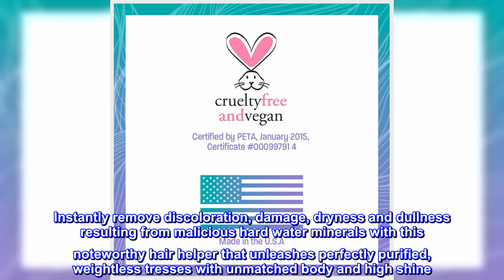Great product - Malibu C Hard Water Wellness Hair Remedy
Vitamin-infused crystals penetrate the hair for better moisture retention.

Eliminates mineral absorption damage to improve the look and feel of your hair.

Wellness crystals dissolve quickly in water for immediate results. Enhance your hair with nourishing nature-identical Vitamin C Complex.

DESCRIPTION
Instantly remove discoloration, damage, dryness and dullness resulting from malicious hard water minerals with this noteworthy hair helper that unleashes perfectly purified, weightless tresses with unmatched body and high shine
BENEFITS
Instantly removes hard water buildup, discoloration and brassiness; restores shine, softness and manageability.
SUGGESTED USE
Massage into wet hair, then rinse. For best results, follow with Miracle Repair Reconstructor.

Makes your hair feel so soft and clean

If you have hard water, you need to try this